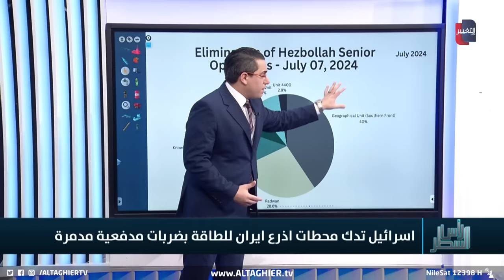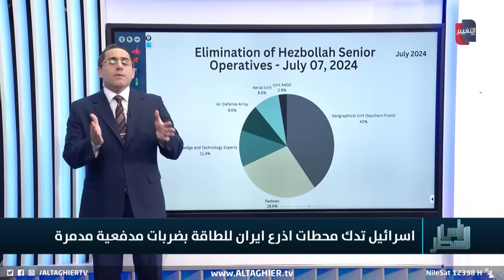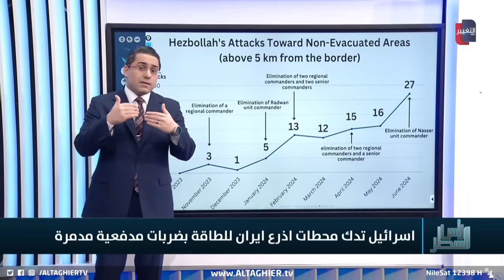اسرائيل تبدأ بخنق لبنان عبر تدمير محطات الكهرباء بالمدافع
موقع قناة التغيير الفضائية  الالكتروني